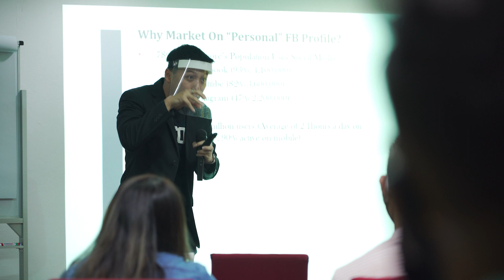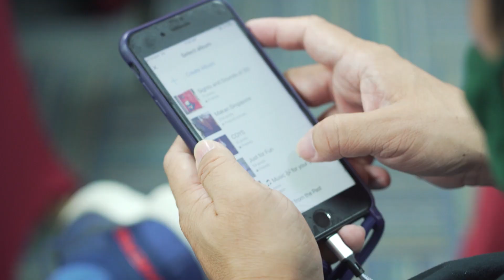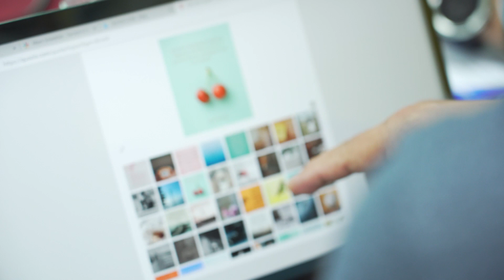ViA Collabs! EXCLUSIVE EVENT | Partners program | Social Media Marketing | Income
Embark on this journey to earn more Passive income & be Financially free!
How have our Collabs benefited from this program?
★Partners program ★
★Social Media Marketing★
★Earn Income★

★☆★ Join me in my Live Value Investing Masterclass and I'll answer your questions, teach you how to evaluate and invest safely in person

Don’t Miss Your Chance To Join our Value Investing Masterclass today (worth $199) - Register Filling Up Fast!! ** Limited Seats Only!